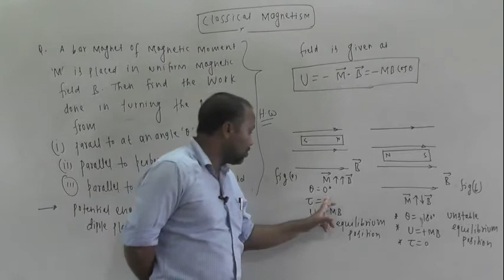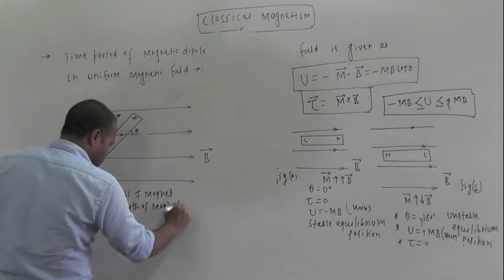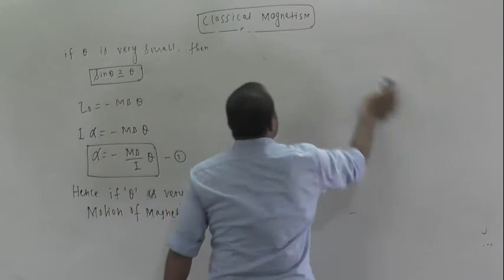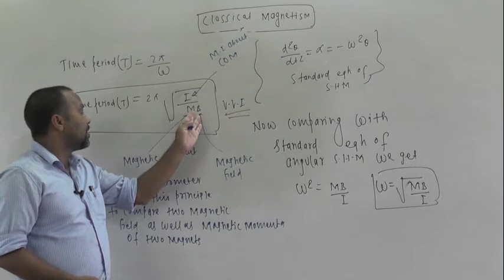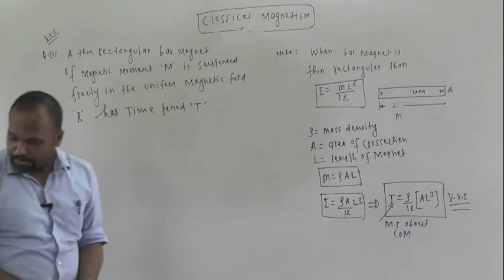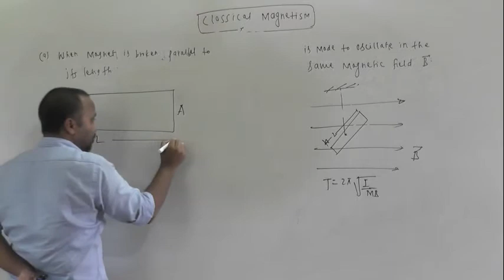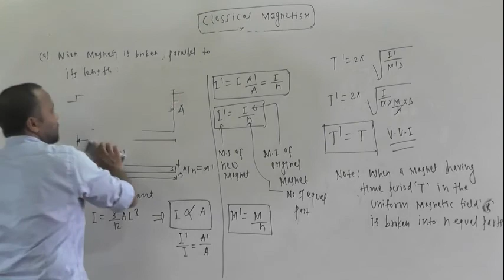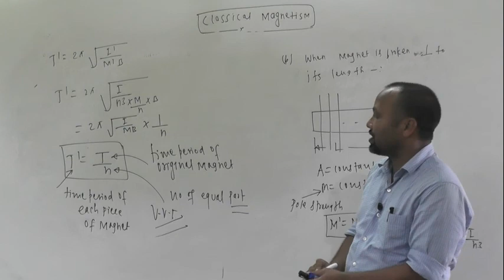CLASSICAL MAGNETISM PART 4